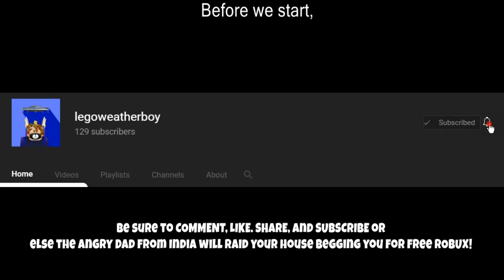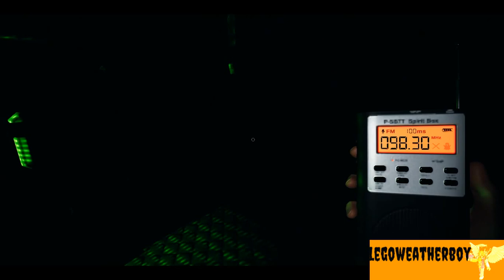Summoning the ghost with the summoning circle in nightmare mode